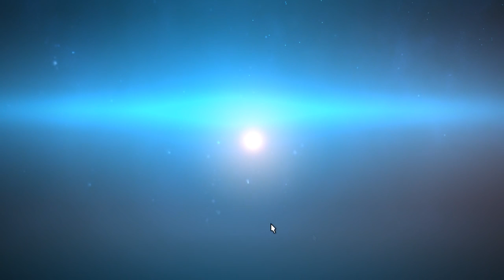FFXIV: A Realm Reborn - First Steps: Player Creation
I just preorderd the game Final Fantasy XIV: A Realm Reborn and immediately jump into the game. Not knowing what most of those are for, I make the best judgement that I can and decide on an archer. After an incredibly long process, I finally have a character created and can play the game. There were way too many cut screens and not enough learning on the job (similar to how Skyrim has some intro stuff, but teaches you a lot about the game once you'e able to move around, instead of keeping you trapped in meaningless dialog). There are definitely some improvements that could be made. Overall though, looks pretty good.

"Final Fantasy XIV: A Realm Reborn takes place in the fictional land of Eorzea, five years after the events of the original release. At the conclusion of Final Fantasy XIV, the primal dragon Bahamut escapes from its prison inside an artificial moon to initiate the Seventh Umbral Era, an apocalyptic event which destroys much of Eorzea. Through the gods' blessing, the player character escapes the devastation by time traveling five years into the future. As Eorzea recovers and rebuilds, the player must deal with the impending threat of invasion by the Garlean Empire from the north."